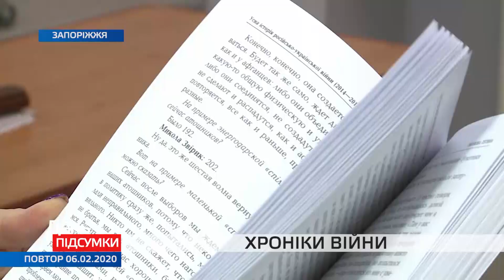У Запоріжжі презентували книгу про патріотів та волонтерів Енергодару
У Запоріжжі продовжують писати усну історію російсько-української війни. В обласній науковій бібліотеці презентували п’ятий том масштабного проекту.